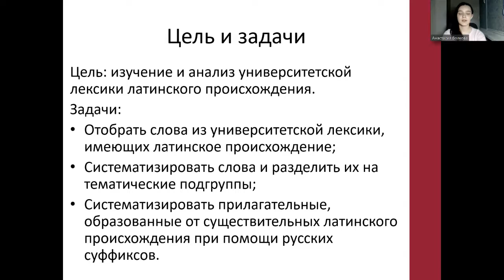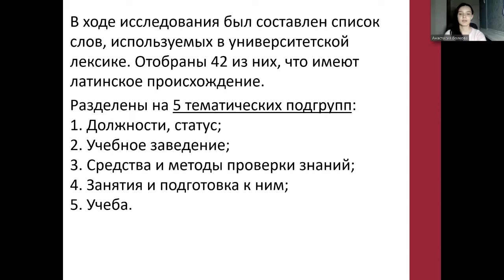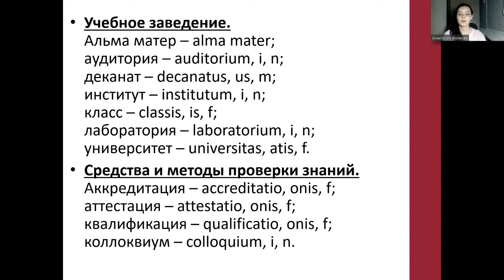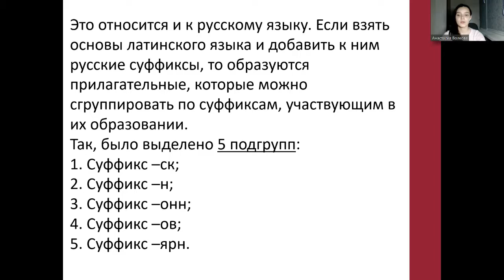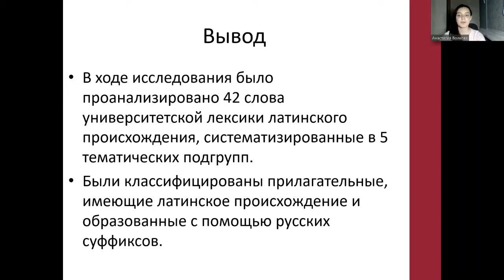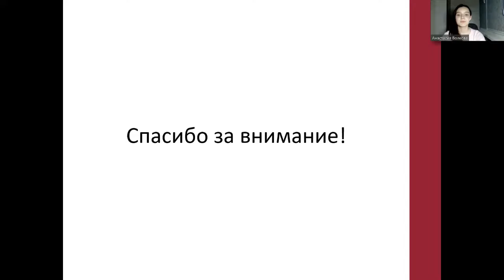СЛОВА ЛАТИНСКОГО ПРОИСХОЖДЕНИЯ В СТУДЕНЧЕСКОЙ ЖИЗНИ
Волкова Анастасия Ильинична – студ. 1 курса пед. фак. СГМУ им. В.И. Разумовского.
Научный руководитель: Носачёва Марина Игоревна, канд. филол. наук, доцент кафедры русского и латинского языков СГМУ им. В.И.Разумовского.